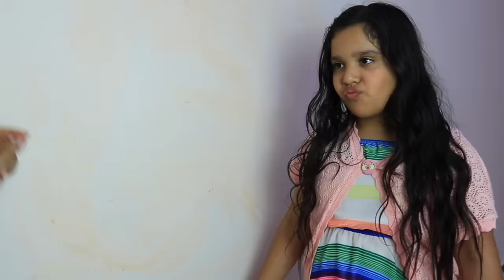मेरी गुड़िया ने उसके बालों में जूँ पकड़ी